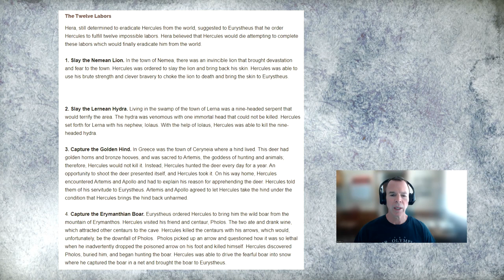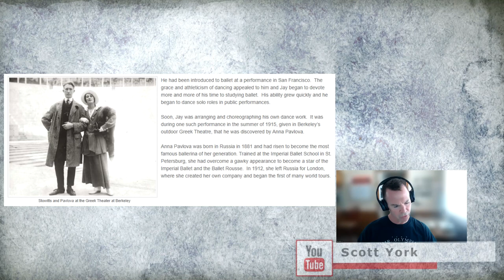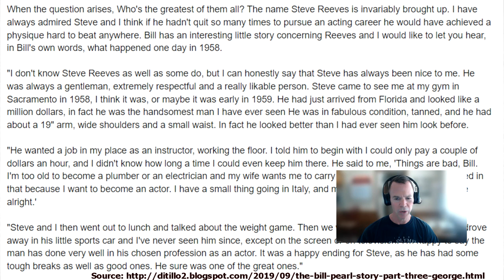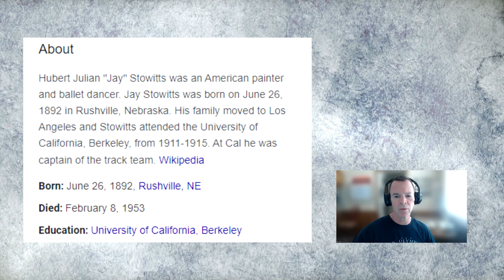How This Man May Have Changed Steve Reeves Life - Hubert Stowitts l Steve Reeves Hercules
Get exclusive Steve Reeves material and bonus commentary!

Hubert Julian Stowitts (1892 – 1953) was an actor, dancer, and artist, plus he lettered in track while attending UC Berkeley.

Later in life, friends found him some security with a job as a caretaker at a house in Redondo Beach, but his health deteriorated. One of his last efforts, uncompleted because of illness, was a series on The Labors of Hercules using actor Steve Reeves as his model.

Stowitts died poor and alone in 1953, leaving a legacy as an artist in three media: dance, design, and painting.

The first award-winning bodybuilder turned action movie hero.  Steve was cast as "Hercules" in 1957.  He was paid just $10,000 for the role.  The movie went on to make millions and Steve became the #1 movie star in the world in the late 1950's.  He made additional movies - "Hercules Unchained", "The White Warrior", "The Avenger", "A Long Road To Hell", "Morgan The Pirate" and more.